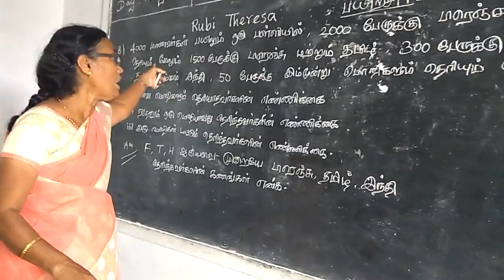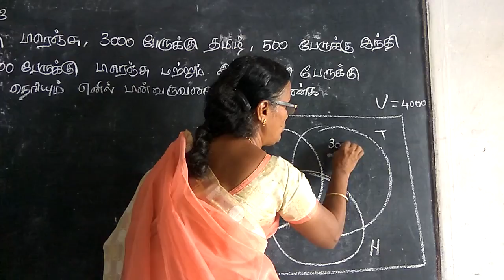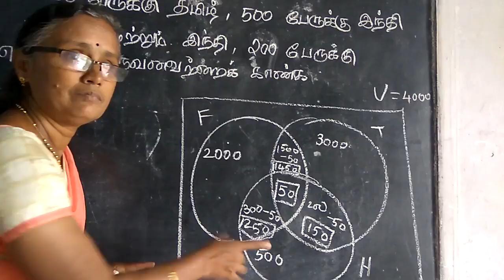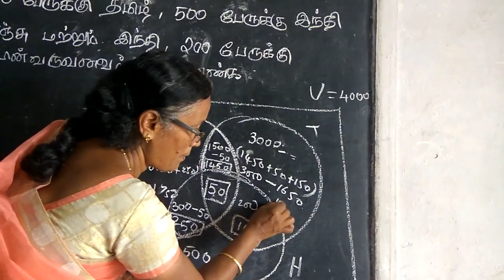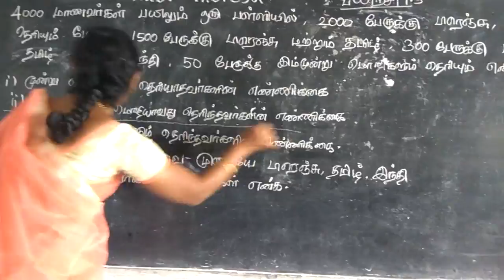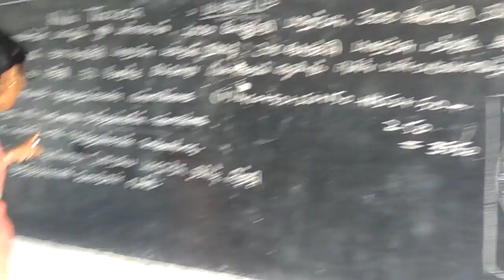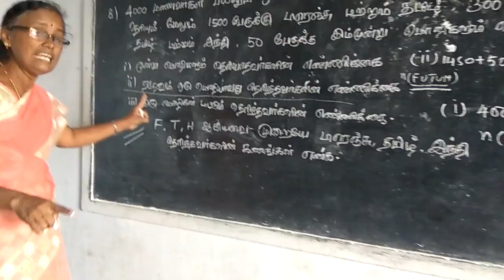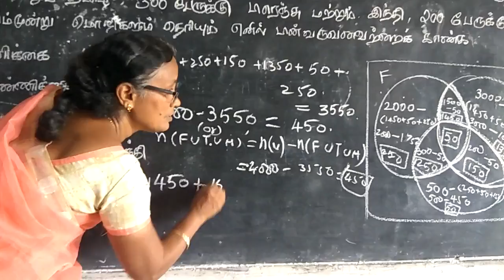X STD - Exercise 1.3 - Sum 8